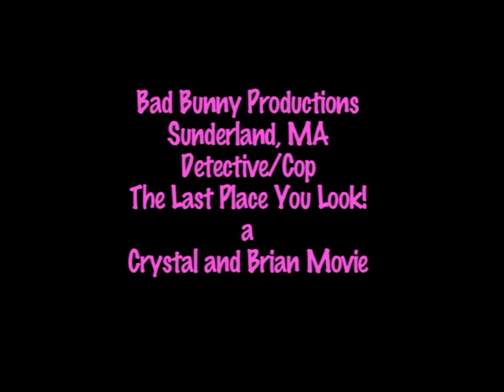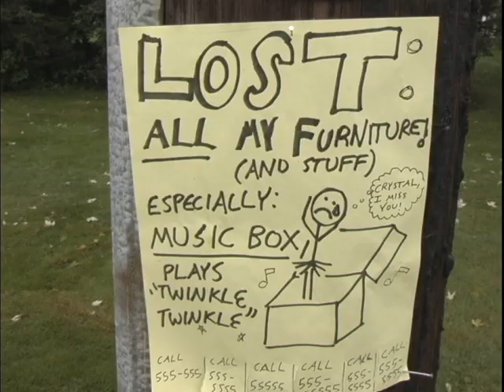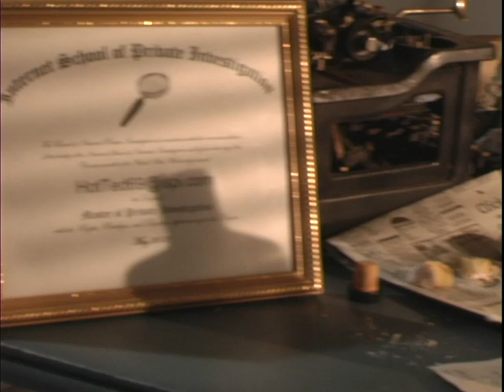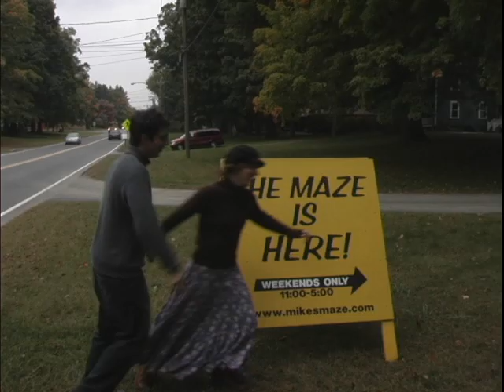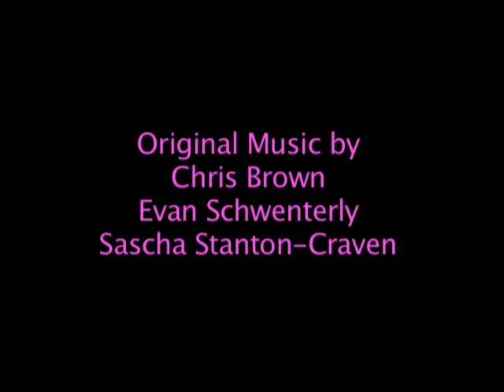The Last Place You Look!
2005 24-hour filmmaking competition entry